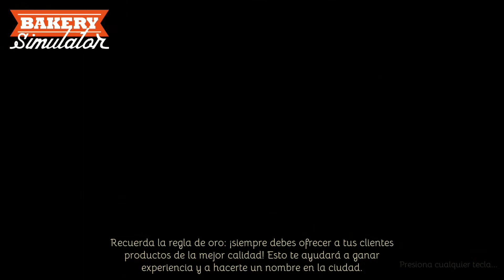Matias El Panadero - Bakery Simulator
Levántate antes del amanecer y comprueba como es la vida de un panadero! Aprende a hornear varias docenas de tipos diferentes de pan. Utiliza equipos de panadería realistas. Entrega los pedidos a las tiendas, gana e invierte. Utiliza recetas originales o experimenta con los ingredientes.